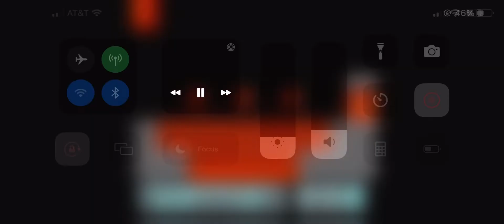Reaction YouTube episode 2 take 2